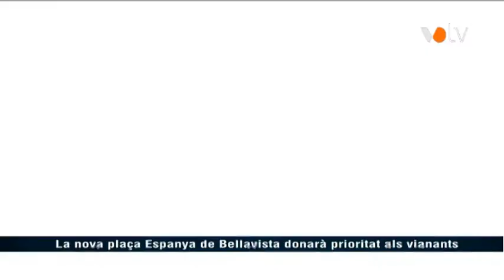VOTV - La nova plaça Espanya de Bellavista donarà prioritat als vianants